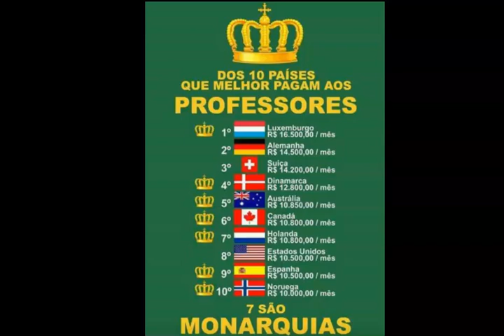Países que melhor pagam o Professor.qual o mais que melhor paga o professor?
Países que melhor pagam o Professor.qual o mais que melhor paga o professor? qual o pais que mais paga o professor?

kwai: monarquialivre
Canal monarquia livre, Monarquia Livre, Monarquia, noticias, política, luiz philippe de orleans e bragança, Dom bertrand, Dom rafael de orleans e bragança, bolsonaro, stf, carla zambelli, bia kicis